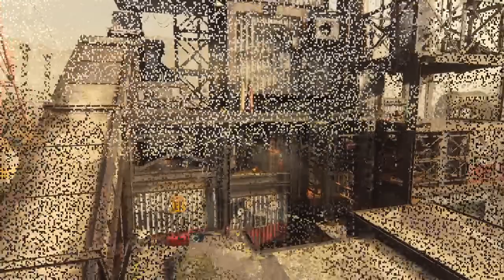Call of duty Modern Warfare (Blueberry Faygo) Montage